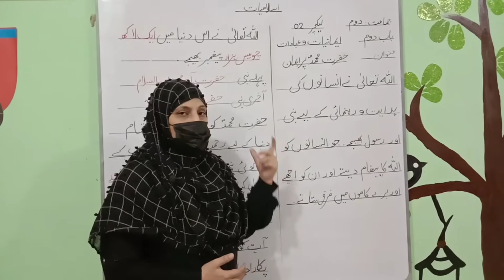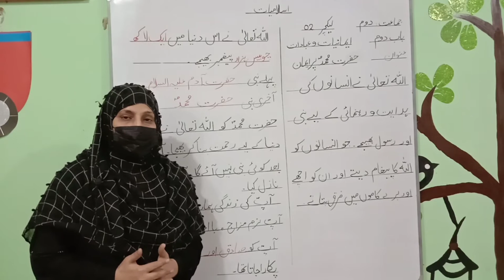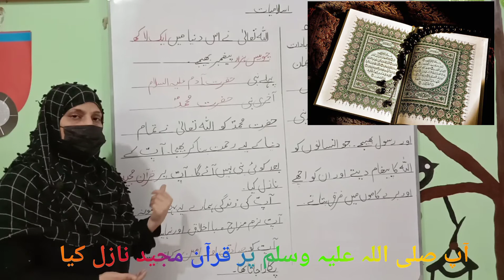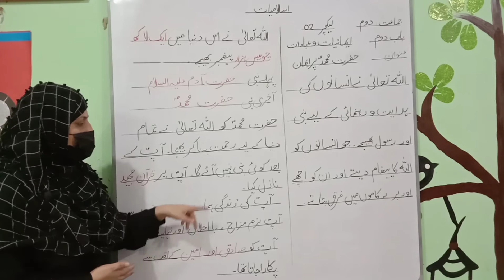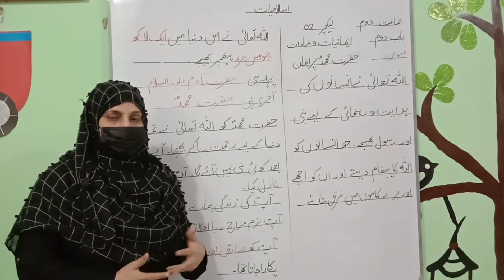Islamiyat Class 2, Unit 2, Lecture 2| Hazart Muhammad (PBUH) par Eman. SOW.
SOW (House Of Education). Islamiyat Class 2, Unit 2, Lecture 2|Hazart Muhammad (PBUH) par Eman.